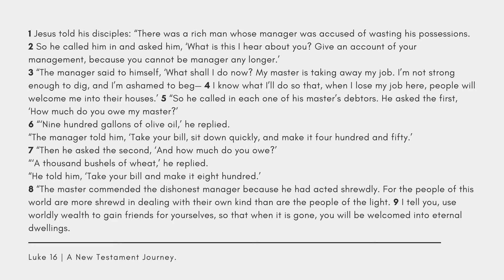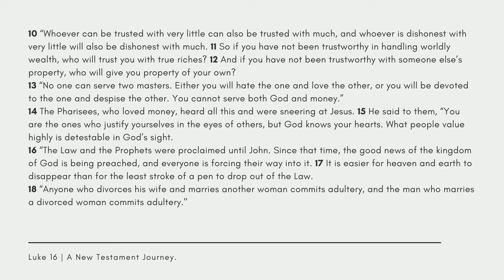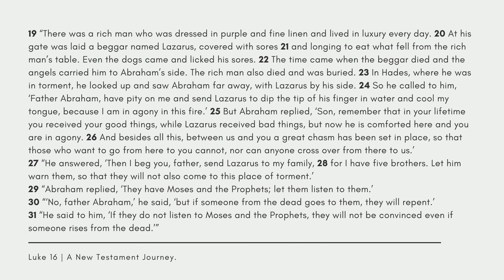Luke Chapter Sixteen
This is a reading of Luke Chapter 16, NIV translation.

Today's chapter read by Joseph Roshan